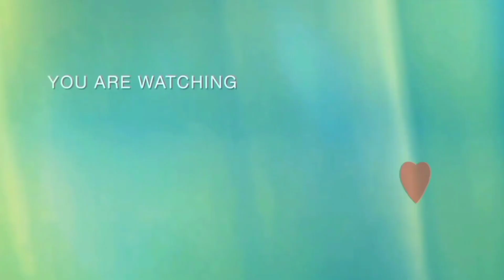Haridwar part-2||Chota Haridwar b dekh hi liya🤗||sanjivini||shopping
Chota Haridwar b dekh hi liya||market||shopping#haridwar